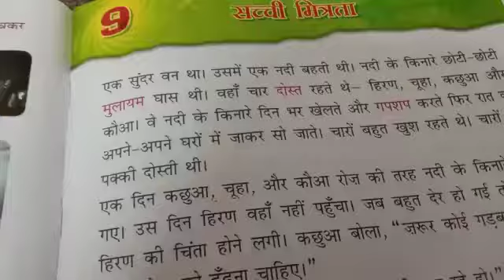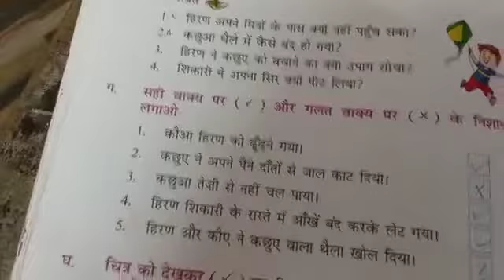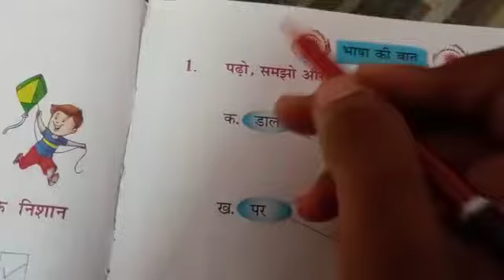Class 2 Hindi Lesson 9 Part 2